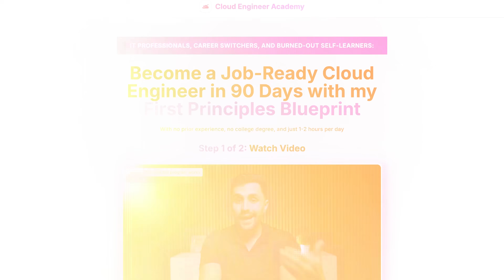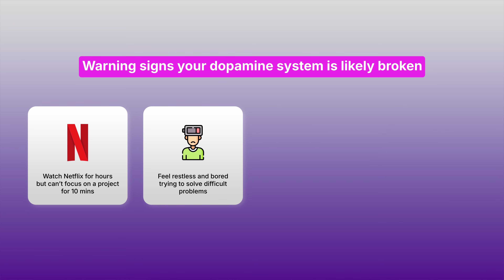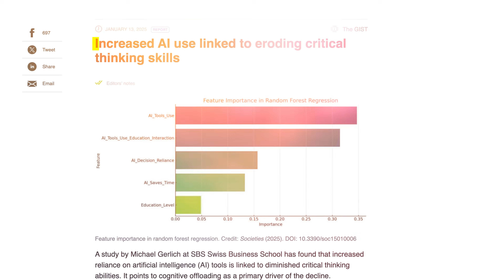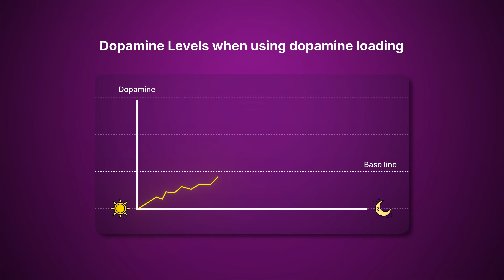The Real Reason You Can't Become a Cloud Engineer (It's Not What You Think)